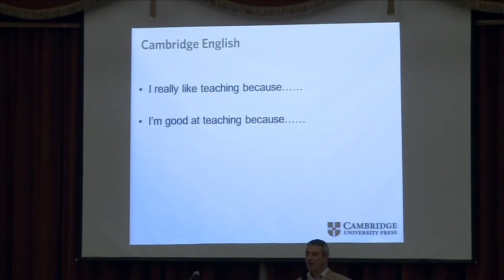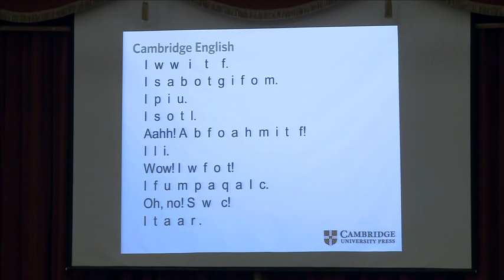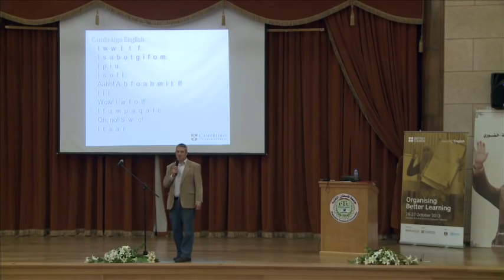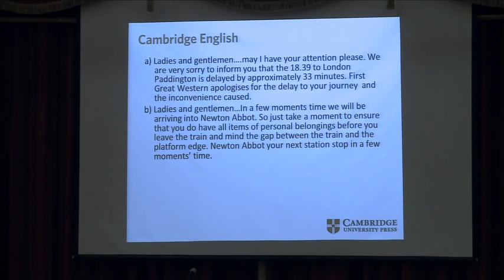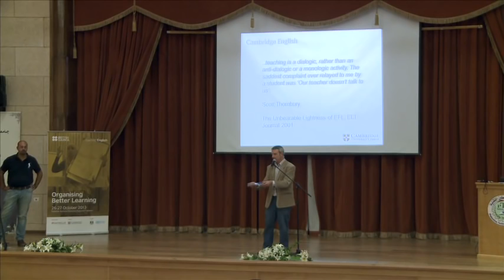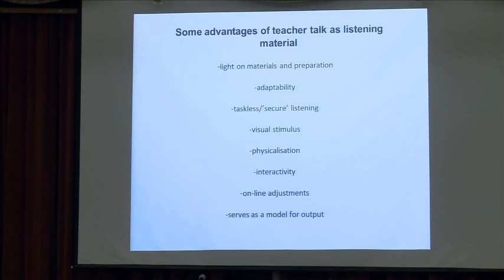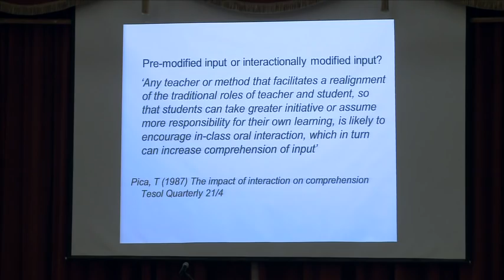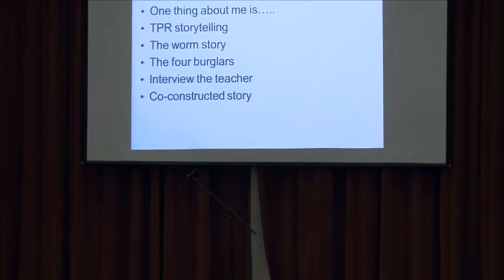Livening Up Listening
What do students find difficult about developing their listening and speaking skills in the classroom? More importantly, what can you do to help them gain confidence in these areas? This session considers effective approaches to supporting students in their attempts to master communicative competence through an analysis of selected lessons from English for Palestine. It  also allow you to experience several listening and speaking activities that will motivate your students and enhance their skills.

Organising Better Learning Conference:
The conference was organised by a committee from The British Council, The Palestinian Authority Ministry of Education and UNRWA. The theme Organising Better Learning focuses on skills that the Ministry of Education and UNRWA recognize as necessary in making children active participants in learning English.